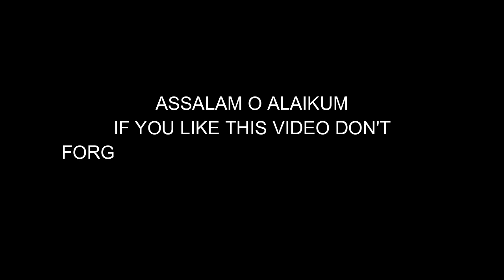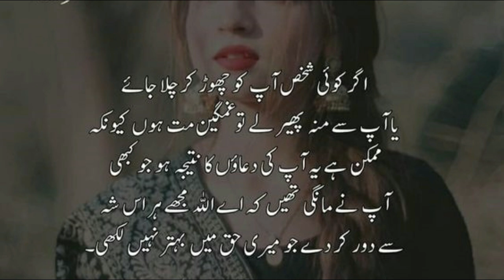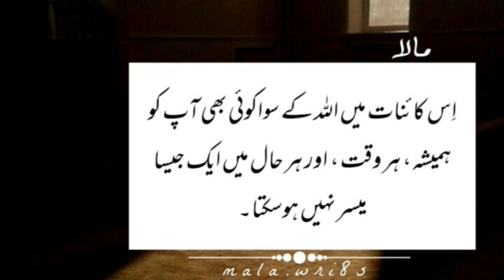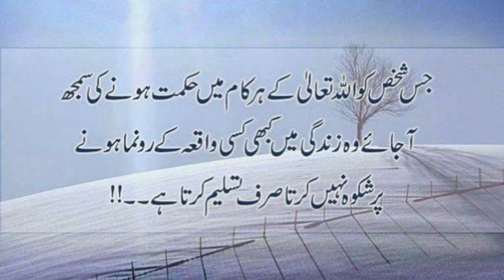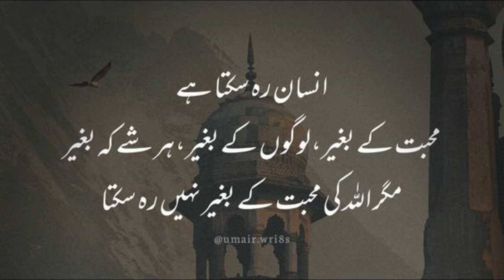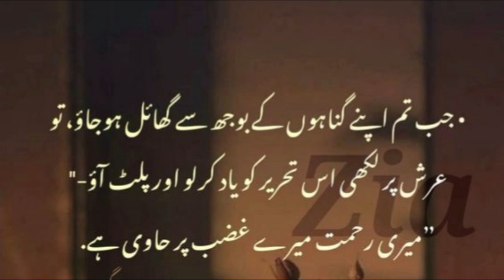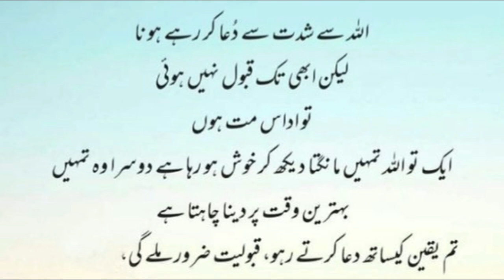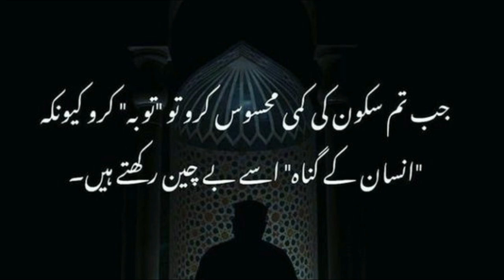Jitna Tum Main Sabr Hoga Utna Tumhari Duaon Main Asar Hoga | Best Collection Of Islamic/Urdu Quotes